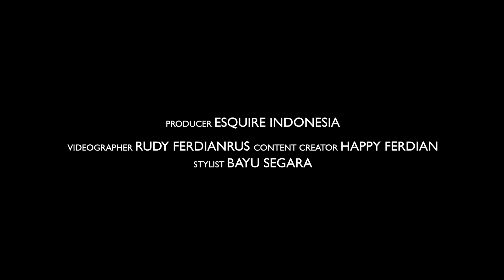Quick Answer with ALEXANDRA ASMASOEBRATA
Pembalap wanita kenamaan tanah air, Alexandra Asmasoebrata, menerima tantang quick answer dari Esquire Indonesia.

Videographer: Rudy Ferdianrus
Content Creator: Happy Ferdian & Kenia Agha
Photographer: Timotius Victor
Stylist: Bayu Segara
Makeup Artist: Milo Ottay
Stylist Assistant: Axel Abyan
Wardrobe: Alexander McQueen

CONNECT WITH ESQUIRE INDONESIA

ABOUT ESQUIRE INDONESIA
Esquire Indonesia is a leading lifestyle magazine for men in Indonesia. The magazine publishes since 2005.